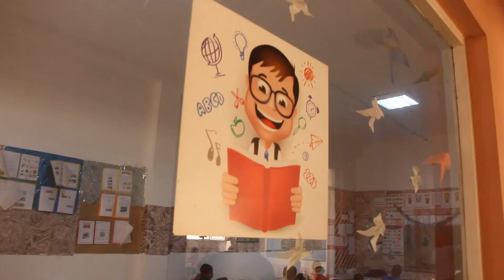Ecole Primaire Privee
International Media Production
Production Audiovisuelle